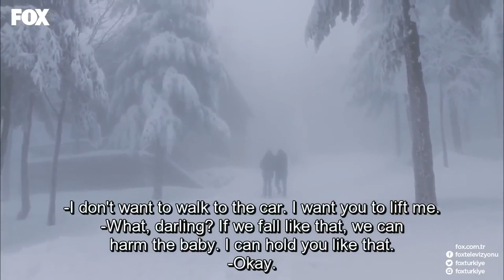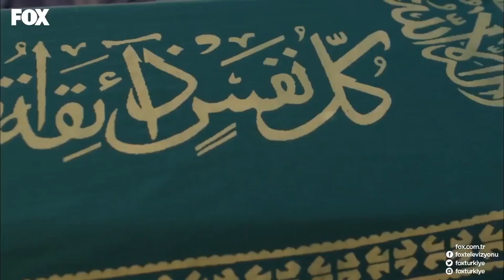In Love Again Episode 128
(English Subtitles)

Zeynep who ran away to USA leaving her family and her whole life returns to Turkey dissapointed with her baby. On the other hand Fatih, Who went to USA for his education also comes back to his family all dissapointed. The series "Love Again" tells the story of two people, two different lives meeting on the way home.

Cast
Ozge Ozpirincci
Bugra Gulsoy
Mert Ocal
Nilay Deniz
Can Sipahi
Tamer Levent
Tülin Oral